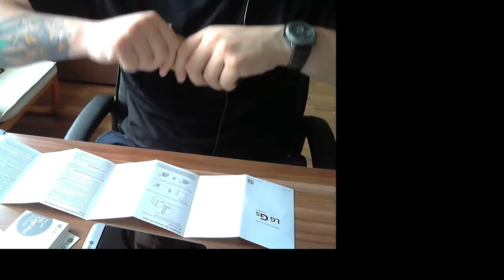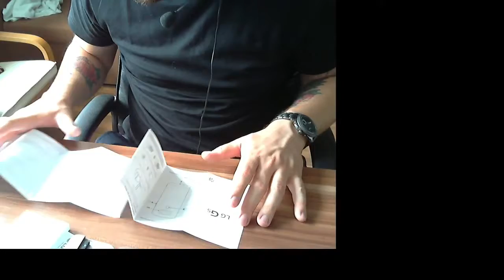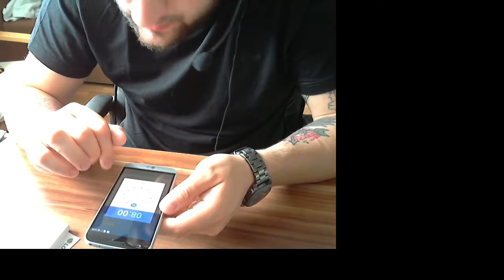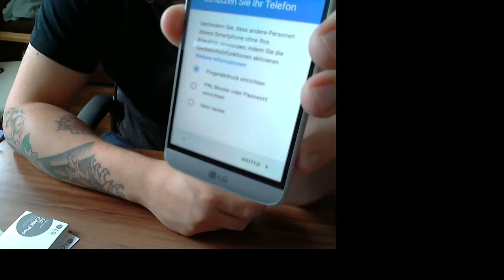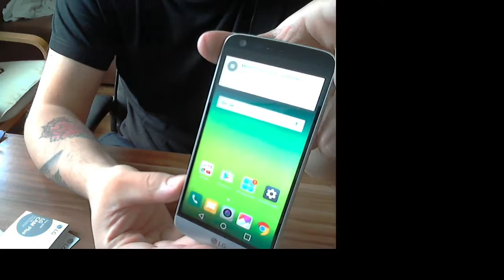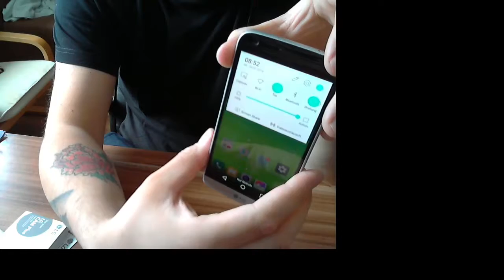Mein neues Smartphone - Unboxing - LG G5 & LG CAM Plus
Ich habe mir ein neues Smartphone zugelegt und ihr seid beim Unboxing dabei.